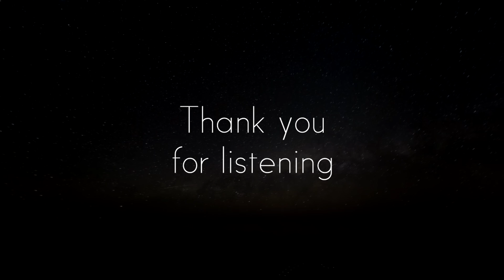Could a Supernova Shower Earth With it's Remains?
Hello! This is my first video on this channel which I really wanted to create because I just had enough off only listening to great channels educating YouTube about how amazing our Universe is, so I decided to join the action also!